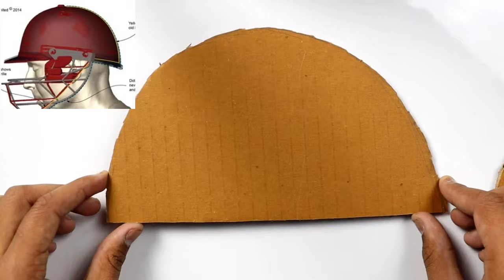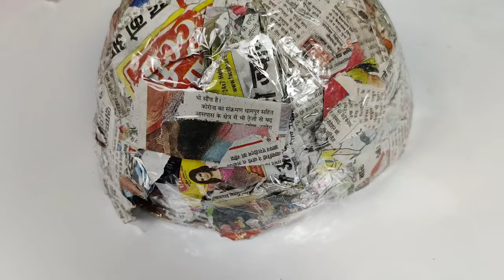IPL C. S. K ka Cricket Helmet kase banaye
Hi friends in this video I make Awesome Super strong IPL Chennai Super Kings Cricket Helmet

Tissue Paper

Ivory Paper

Super Glue

Glue Gun

Glue Sticks